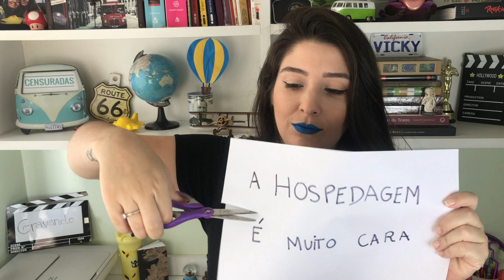Tutorial pra viajar de GRAÇA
Finamente chegou a sua chance de viajar e ainda receber por isso! Porque hoje eu vou te contar os segredos que ninguém te conta sobre viagens de graça e depois deste vídeo você vai poder viver uma experiência única ao se aventurar na sua próxima viagem!

Vicky: @vickyfechine
Canal: @canalcensuradas

Mande algo pra mim:
CEP: 22793971
Rio de Janeiro - RJ
Victória Fechine